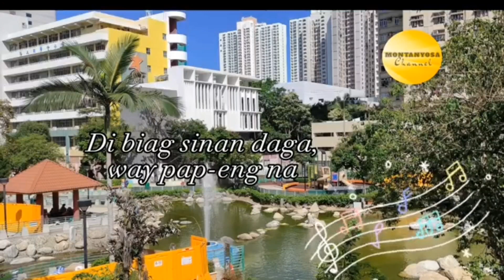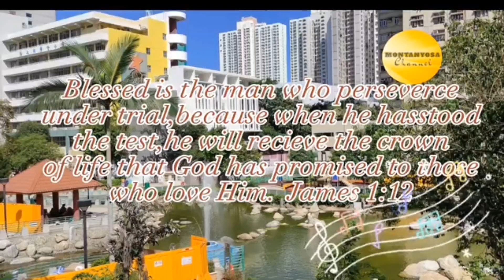MANTULUYAK SIN DANAN KO || ADAK MAPAAY || ADAK MANSARDENG || IGOROT KANKANAEY GOSPEL SONG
Adak mapaay,adak mansardeng ammok ay ragsak di pantungpalak,mantuluyak sin danan ko.

☎️For any subject matter or claim,dont hesitate to contact the owner of this channel.